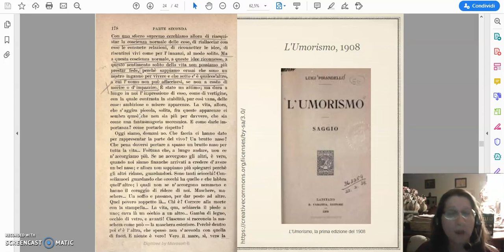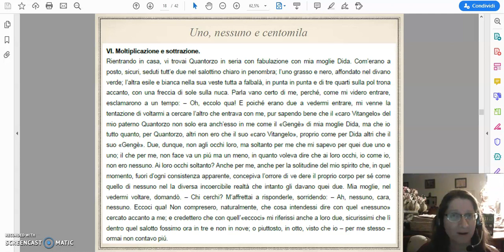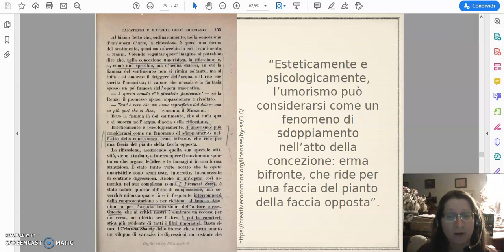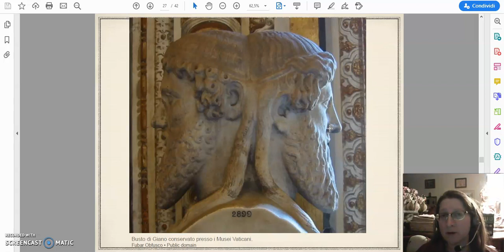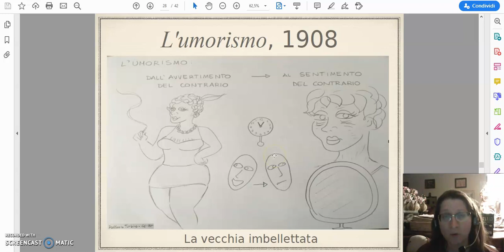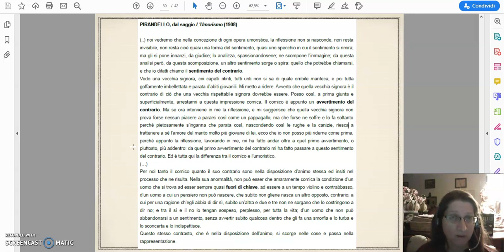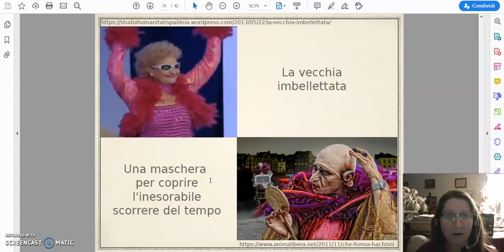Ital V - Pirandello 4